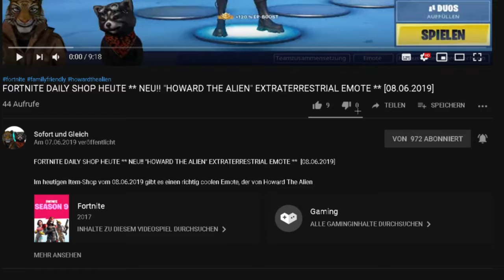FORTNITE DAILY SHOP HEUTE ** NEU - GAGE OUTFIT ** [03.07.2019]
Im heutigen Item-Shop vom 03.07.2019 gibt es einen neuen Skin den Gage.

Unsere Spielernamen:
HerrGleichYT
SofortuGleichTTV
SUG_HerrSofortYT

item shop,
fortnite gage review,
fortnite gage,
gage skin,
gage outfit